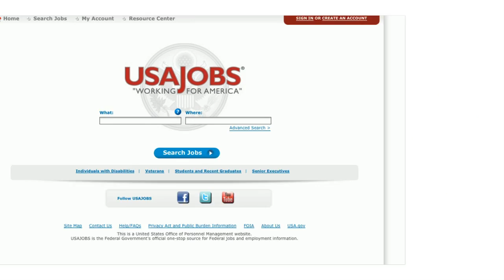Rangeland Management Specialist in the US Forest Service, Shasta-Trinity NF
This video highlights the occupation of Philip Brownsey, a Rangeland Management Specialist on the Shasta-Trinity National Forest, CA.  his video discusses the highlights of the job and recommendations to those interested in pursuing a career in that program area.